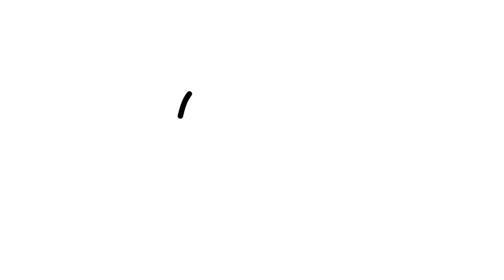Cómo Dibujar Among Us Banana Paso a Paso FÁCIL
Te enseño a Cómo Dibujar Among Us Banana Paso a Paso FÁCIL. Espero que te guste el tutorial!